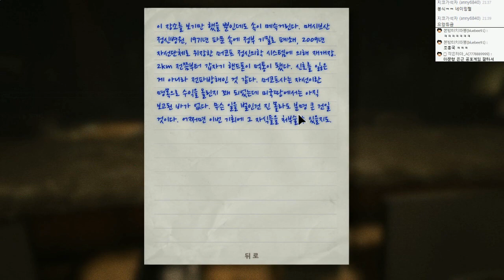아웃라스트를 경험한 쫄보 조마문 (자막편집영상) | - by조마문 ( 60프레임 , 공포게임실황 , Outlast )